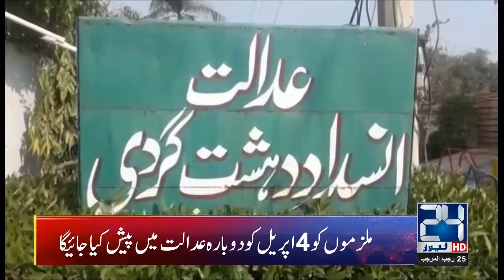News Headlines | 2:00pm | 2 April 2019 | 24 News HD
24 News HD is one of the leading news channels of Pakistan bringing you the latest current affairs from Pakistan and around the world.